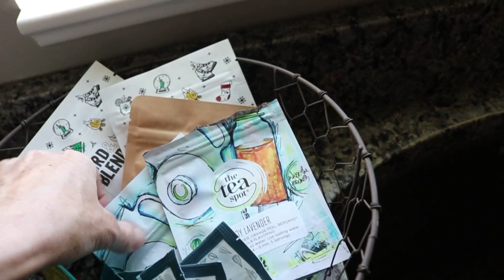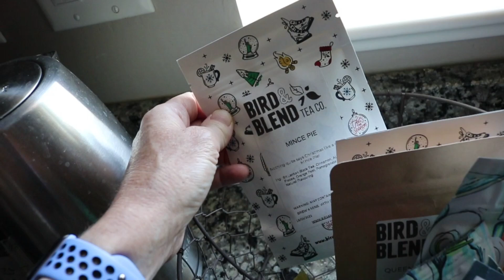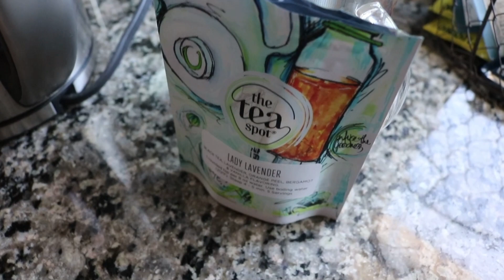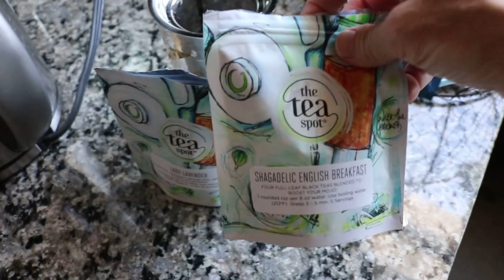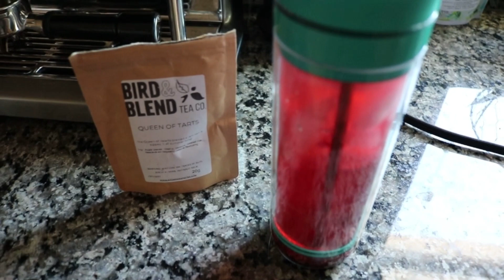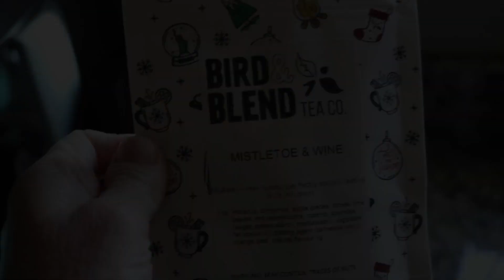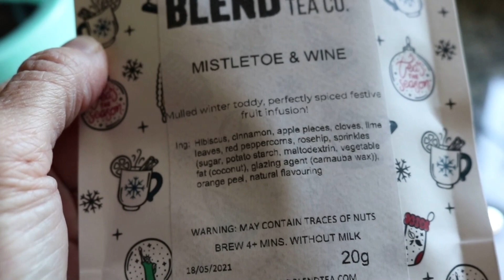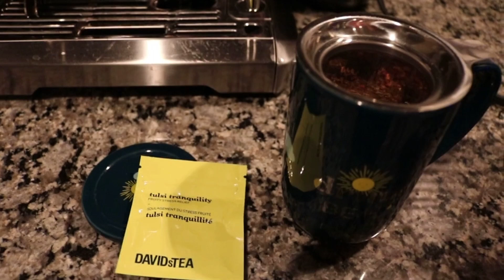Teas I drink in a day || NEW teas to me! (DAVIDs TEA, Bird & Blend, The Tea Spot)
I pulled out some teas from my stash that I have never tried to use for this video.  Fun to try new things!